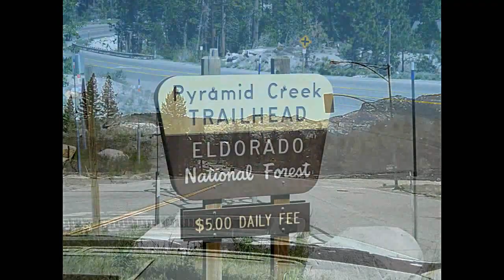Hiking Pyramid Creek Trailhead in Eldorado County California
A Beautiful Hiking Trail Near Lake Tahoe